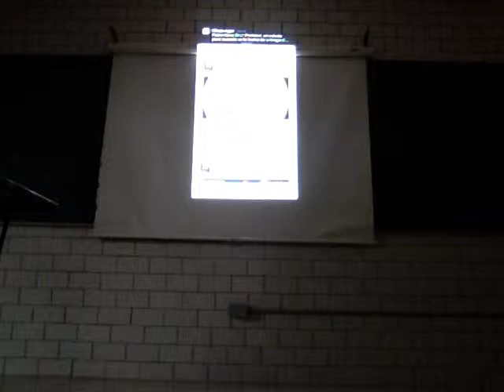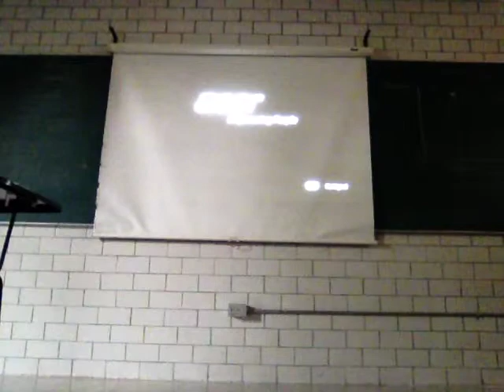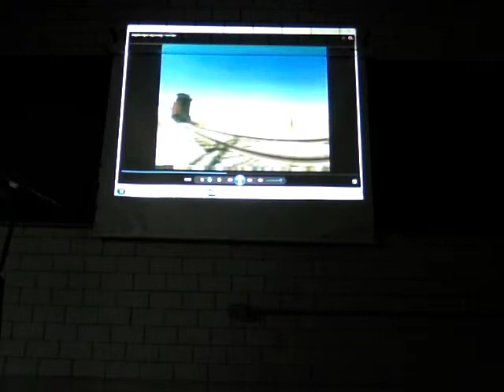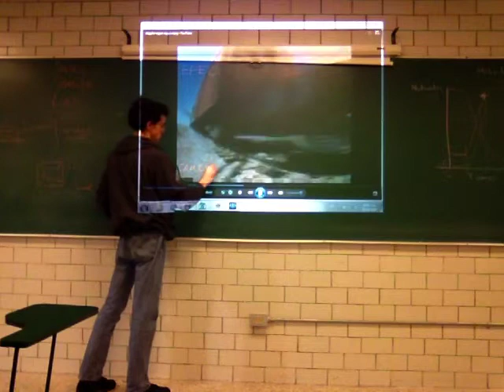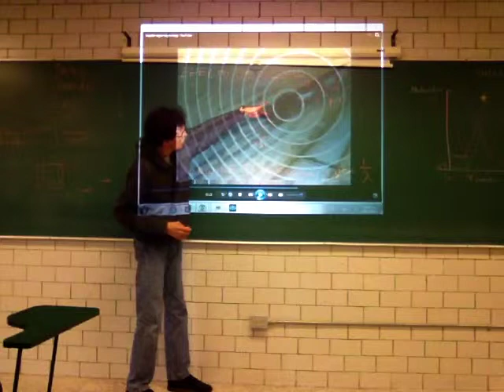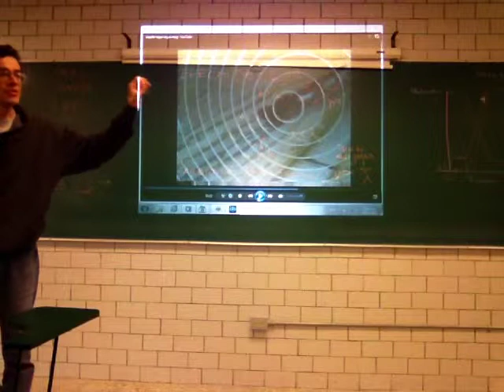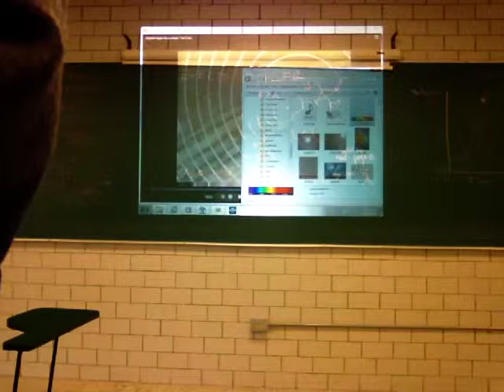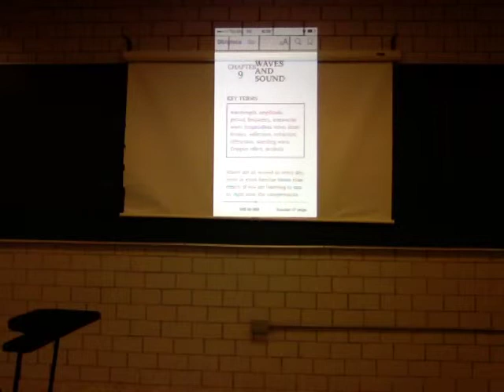Ondas, Luz, Electricidad, Magnetismo - Prof Raúl Alva 1/4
Ondas, Luz, Electricidad, Magnetismo. Primera parte